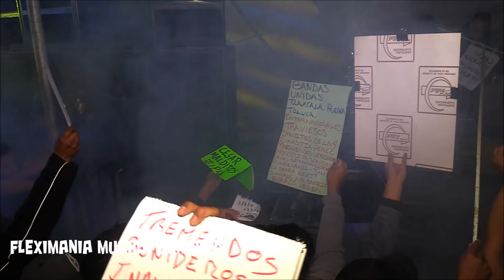CUMBIA ECUATORIANA CUANDO SE QUIERE | SONIDO LA CONGA | LA MAGDALENA TLALTELULCO 2018